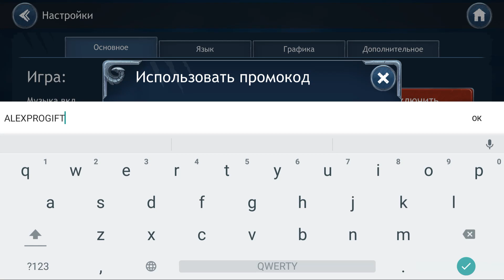🐉 НОВЫЙ КОД 💎ALEXPROGIFT💎🐉DRAGON CHAMPIONS🐉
ALEXPROGIFT (дает ништячки на 10$)
LUNAR2022

Фэнтези-приключение эпичных героев в пошаговой RPG Dragon Champions — бесплатная мобильная фэнтези-RPG на русском языке. Узнаваемая графика, захватывающий сюжет, тактические поединки, PvP, PvE и еще парочка крутых развлечений! Часто играете в MMORPG? Скучаете по компьютерным играм "как раньше"? Скачайте Dragon Champions — мы покажем вам драконью магию!
Участвуй в легендарном сражении Избранников дракона против демонов и таинственных Отражений. Возглавь отряд из фантастических героев и реши судьбу мира Корадор. Люди, орки, эльфы, панды, гоблины, зверолюди или демоны? Семь играбельных рас и две фракции ждут твоих решений!
Старые Боги, истребив друг друга, оставили этот мир своим наследникам — драконам. Драконы поклялись защищать расы Корадора от подобных конфликтов и стали протекторами рас. Прошли столетия, и драконы перестали вмешиваться в дела смертных. Теперь война орков и людей не утихает, эльфы и гоблины враждуют годами, а панды и зверолюди затаились в своих далеких землях. В это самое время в мир вторгаются демоны, и драконы из мифов возвращаются. Стань и ты частью легенды!
Особенности Dragon Champions:
ТРИ УВЛЕКАТЕЛЬНЫЕ СЮЖЕТНЫЕ КАМПАНИИ. В Dragon Champions тебя ждет запоминающаяся история в духе классического фэнтези с отменным юмором и множеством отсылок. История кронпринца людей Дариана и кагана орков Тромгара — как дорогой блокбастер: начинается с личной истории, а заканчивается событиями мирового масштаба.
СРАЖЕНИЯ ПРОТИВ ИГРОКОВ. Призови в свой боевой отряд лучших героев и выступи в сражениях на арене. Твои успехи будут фиксироваться в мировых рейтингах — стань сильнейшим!
БОГАТЫЙ ВЫБОР ГЕРОЕВ. Семь играбельных рас, более 50 персонажей разной степени редкости станут твоими верными спутниками в этом невероятном приключении! Найди их всех, собирай и создавай им экипировку, но не забудь про спасение мира.
ДИНАМИЧНЫЕ ПОЕДИНКИ. Выработай свою тактику в пошаговой RPG-стратегии с динамичными боями, ускорением времени и удобным автобоем. А если автобой не помогает, возьми все в свои руки и одолей врага самостоятельно!
ВСТУПАЙ В ГИЛЬДИИ И УЧАСТВУЙ В РЕЙДАХ. В Dragon Champions мудрые стратеги и лидеры армий собираются в гильдии, чтобы объединить усилия ради победы в рейдах. Тебе предстоит встретить в рейдах сильнейших существ Корадора и победить древних драконов.
ДОПОЛНИТЕЛЬНЫЕ РЕЖИМЫ. Кампании пройдены? Попробуй свои силы в башне, сражаясь с волнами коварных врагов. Следующий бой будет сложнее предыдущего, но за каждый тебя ждет потрясающая награда!